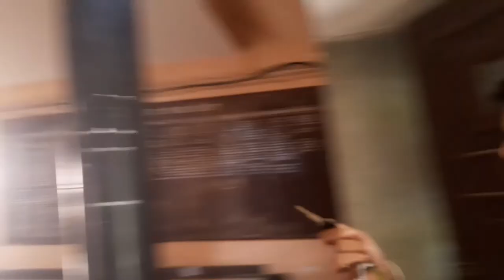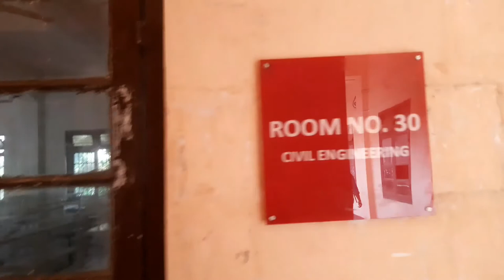An Afternoon At📍Assam Engineering College 🏫 | Vlog